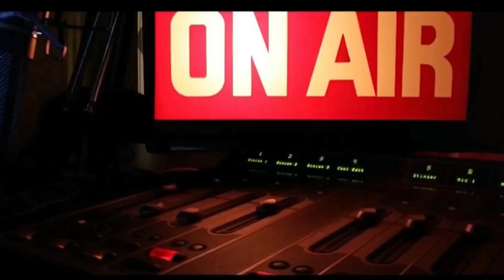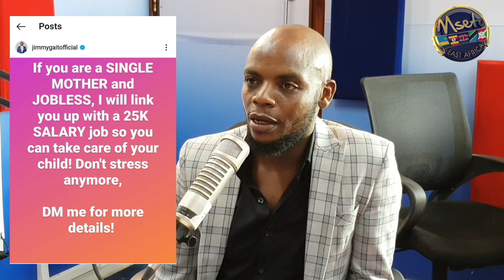JIMMY GAIT : Kwa Wale Ambao WANATAFUTA KAZI Nje Ya Nchi Hivi Ndio NAWASAIDIA | Giving Back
Mambo Mseto 1pm-4pm RadioCitizenFM With Mzazi Willy Tuva

JimmyGait MamboMseto WATCH YOUR FAVORITE SHOW IN EAST AND CENTRAL AFRICA , MSETO_EAST_AFRICA NA